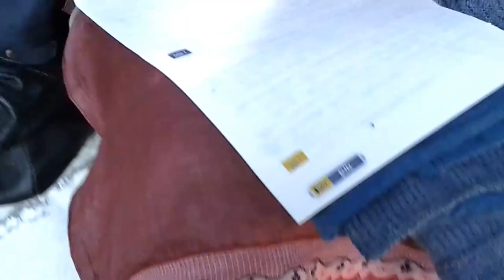TARAGRAM ORCHHA CRS TRAINING 2